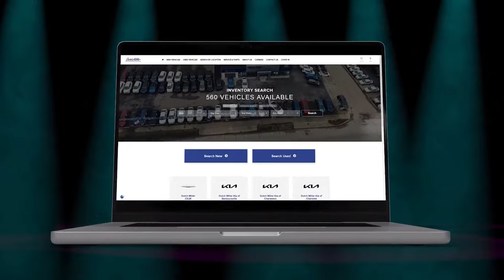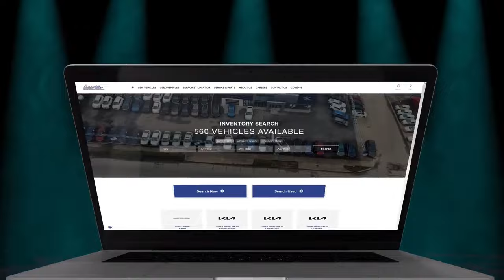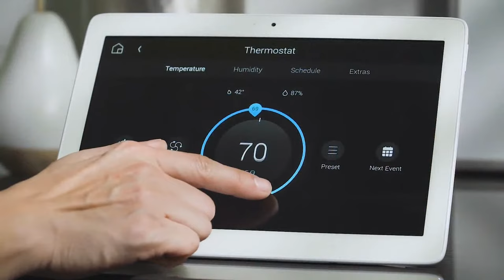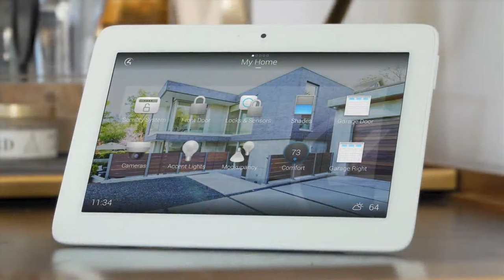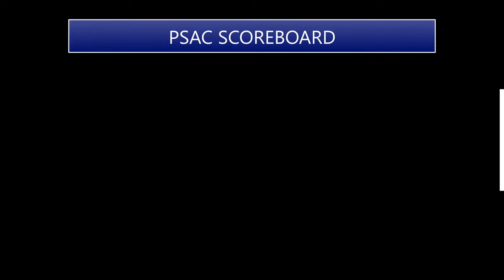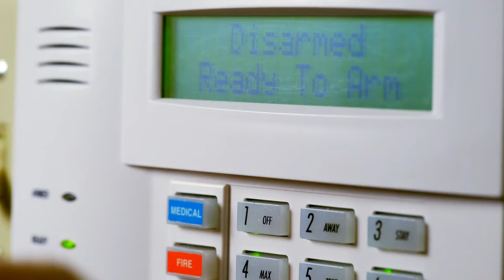NCAA Division II PSAC Football: Mercyhurst Lakers @ Shepherd Rams (11.11.2023)